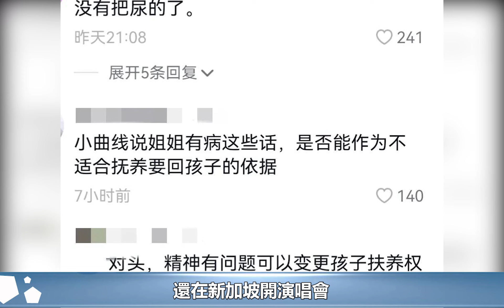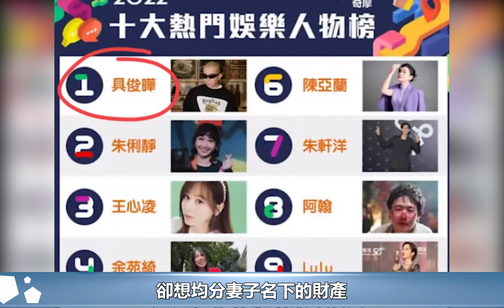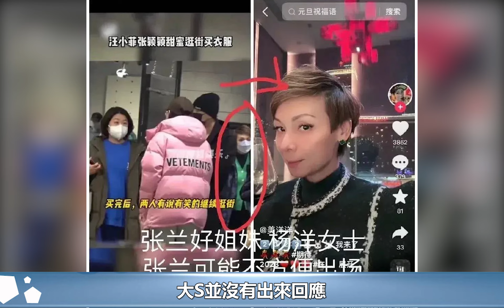曝具俊曄要離婚，大S近況曝光，稱給不了大S更好的生活，卻想均分妻子名下財產︱具俊曄︱大S︱徐熙媛︱汪小菲︱小S#娛樂星聞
曝具俊曄要離婚，大S近況曝光，稱給不了大S更好的生活，卻想均分妻子名下財產